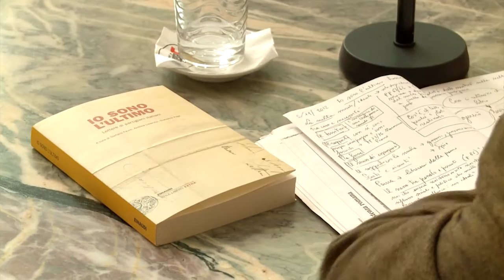"Io sono l'ultimo. Lettere di partigiani"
La nostra storia recente raccontata dai suoi ultimi protagonisti, nel libro "Io sono l'ultimo. Lettere di partigiani", curato da Stefano Faure, Andrea Liparoto e Giacomo Papi (edizioni Einaudi), presentato il 5 novembre a Palazzo Lascaris dal Comitato Resistenza e Costituzione. Sono intervenuti il vicepresidente del Consiglio regionale Roberto Placido, gli storici Claudio Vercelli (Istituto Salvemini) e Bruno Maida (Università di Torino) e il partigiano Giuseppe Gastaldi.